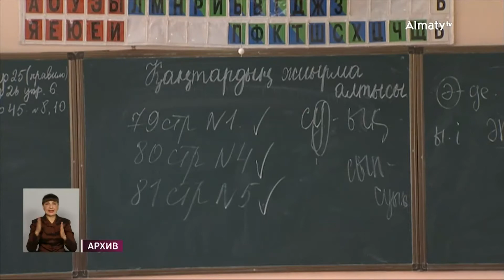Образование в Казахстане выйдет на новый уровень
Образование в Казахстане, как заявил Касым-Жомарт Токаев во время ежегодного послания, выйдет на новый уровень. Изменения коснутся всех уровней и структур. Начиная с детсада, заканчивая профессиональным и профильным образованием. Насколько эти нововведения улучшат жизнь казахстанцев, рассказал корреспондент Almaty.tv.